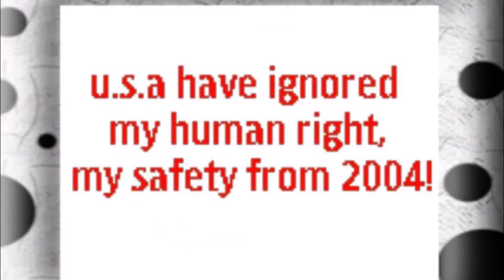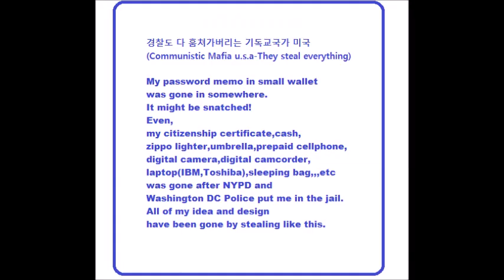My Dec 04,05 2019 Slideshow 1